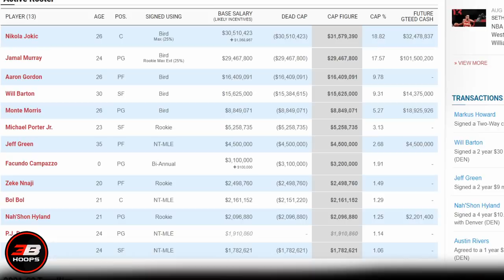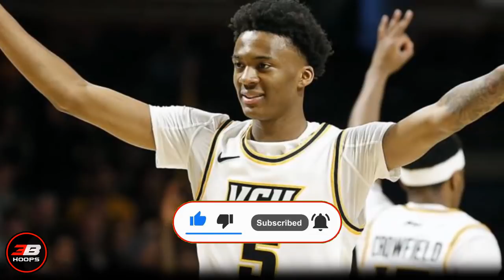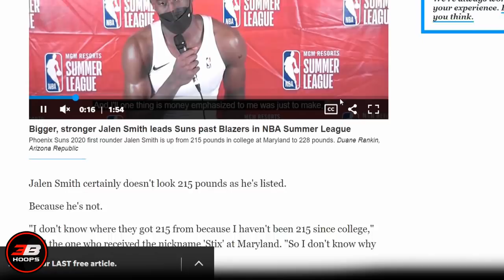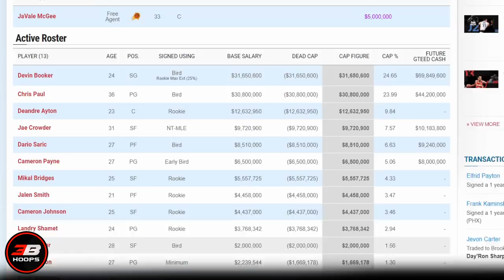PHOENIX SUNS AT DENVER NUGGETS FREE AGENCY | PANSAMANTALANG PAMALIT NG NUGGETS KAY JAMAL MURRAY